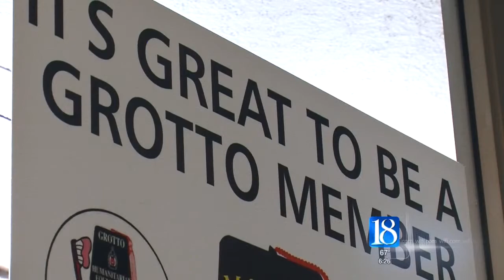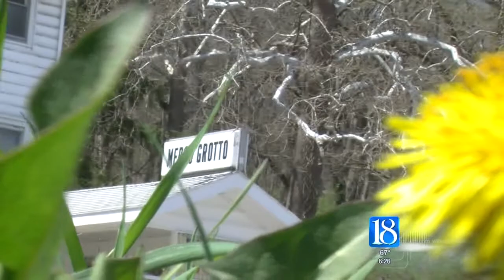News 18 This Morning preview Merou Grottos's 90